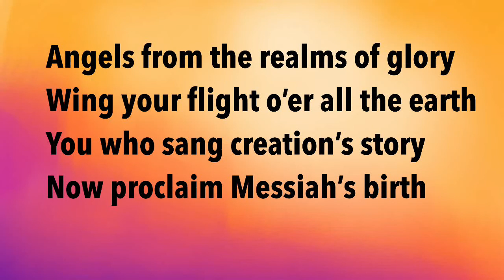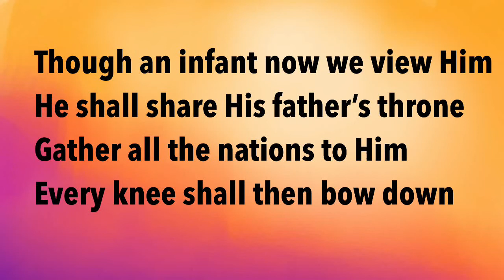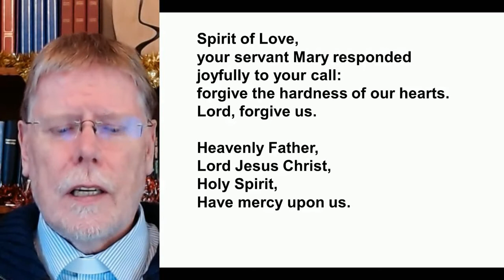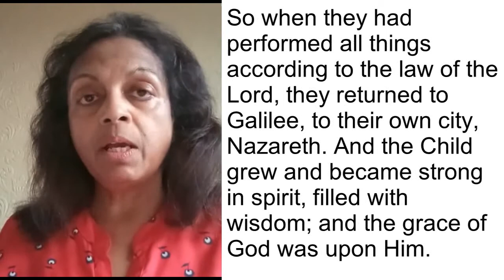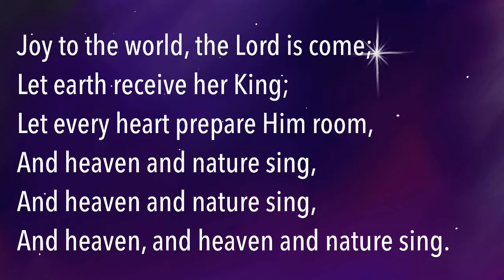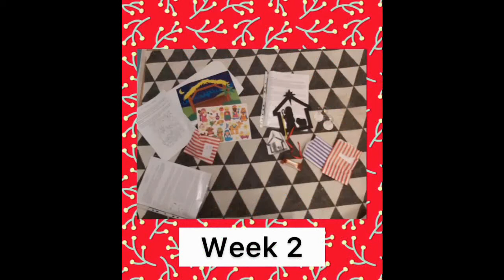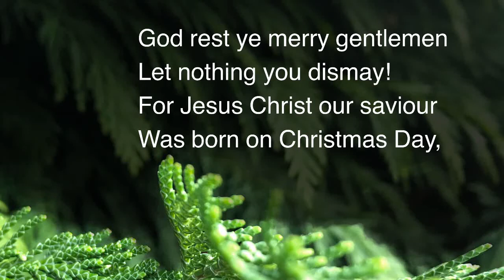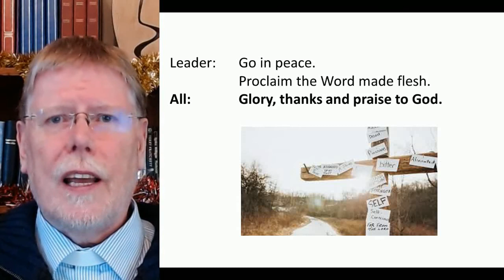27th December CCSO Service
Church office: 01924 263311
Wakefield Cathedral